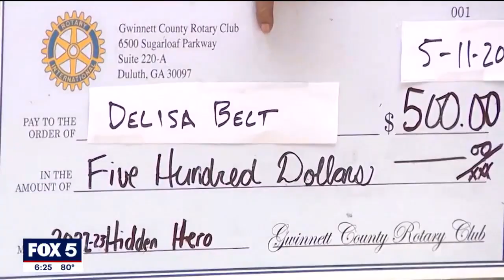School bus driver recognized as hidden hero | FOX 5 News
Parents and guardians trust school bus drivers to take their children to and from school safely. In Gwinnett County, a school bus driver got an uplifting surprise for going above and beyond to make sure the young people on her bus make it back to their families.